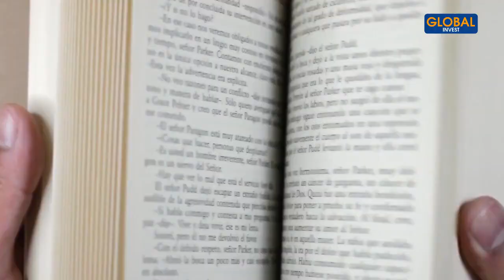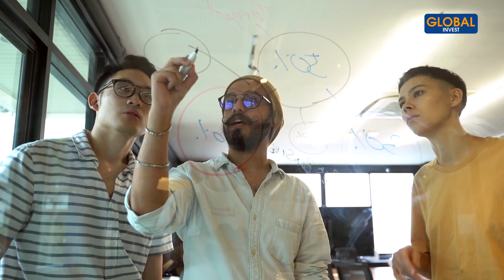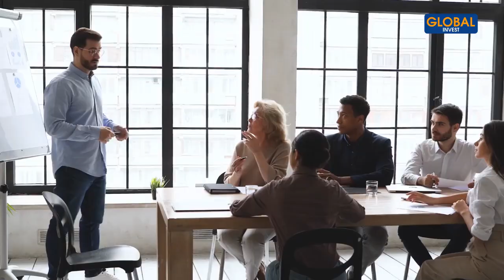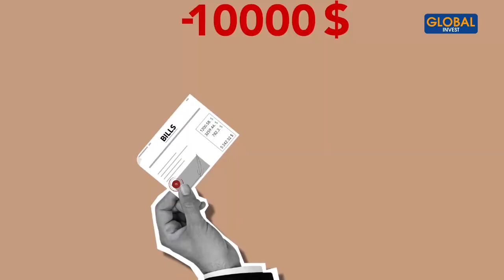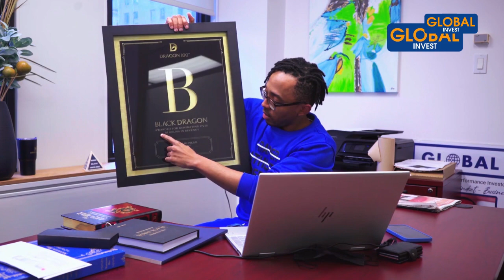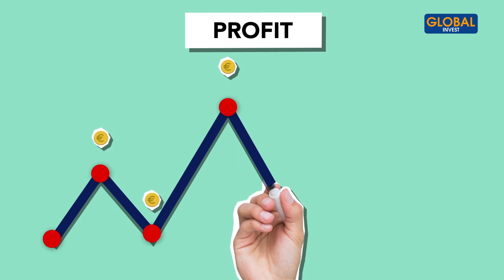Comment Gagner, Multiplier et Bien Gérer Son Argent : Ma Méthode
Dans cette nouvelle vidéo, on va parler de finance personnelle. Je vais partager avec toi ma méthode pour gagner, multiplier et bien gérer mon argent. Car  beaucoup de personnes veulent gagner de l’argent, mais n’ont pas de base en termes de finances personnelles.
Il y a des personnes qui gagnent de très gros salaires et sont tous les mois à découvert. Elles se demandent alors comment multiplier leur argent ? Pourquoi d’autres personnes gagnent moins, mais arrivent à multiplier et bien gérer leur argent ?

CHAPITRES
00:00- Intro
01:00- Comment gagner de l'argent
02:48- Comment multiplier son argent
04:33- Comment bien gérer son argent
09:58- Conclusion

Avertissement